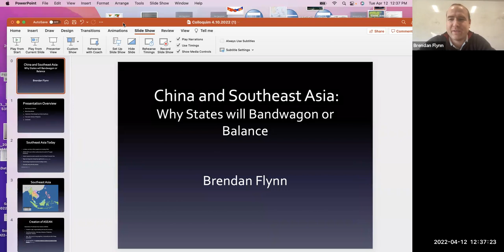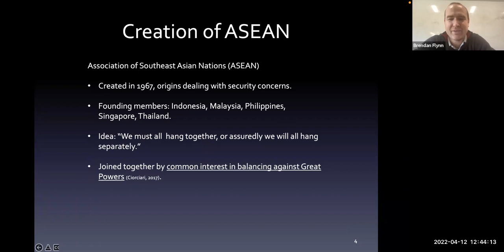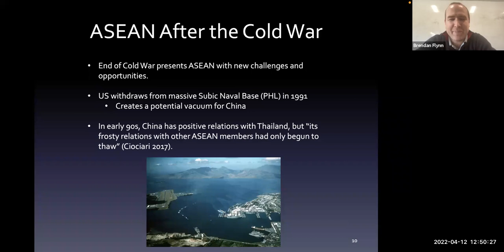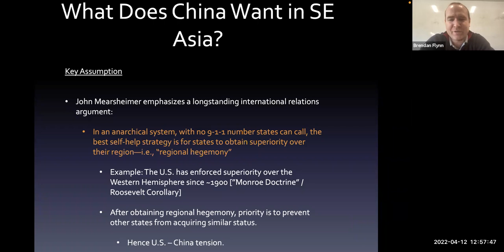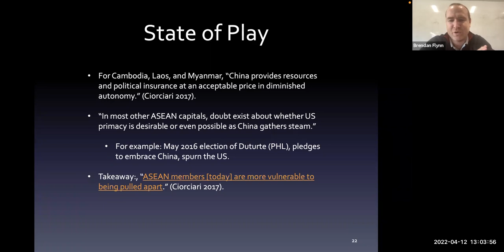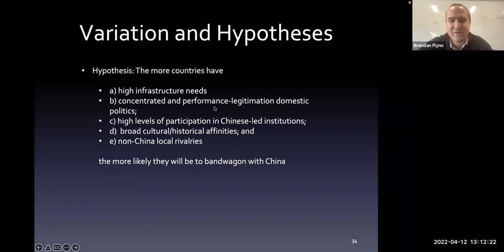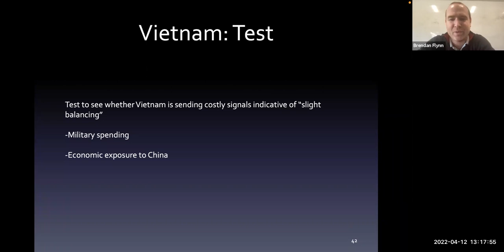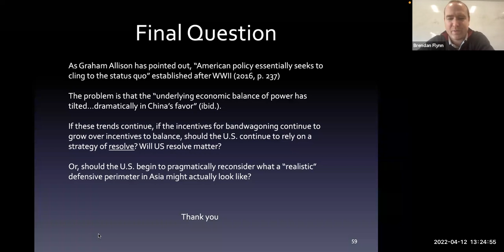China and Southeast Asia: Why States Will Bandwagon or Balance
WSU doctoral student in Political Science, Brendan Flynn, discusses the history of ASEAN (The Association of Southeast Asian Nations) and the likelihood for countries to balance power or to bandwagon with a superpower such as China.